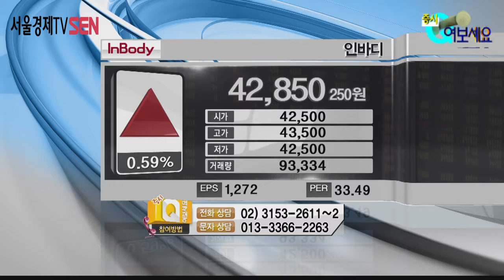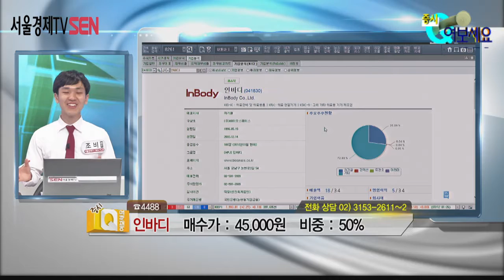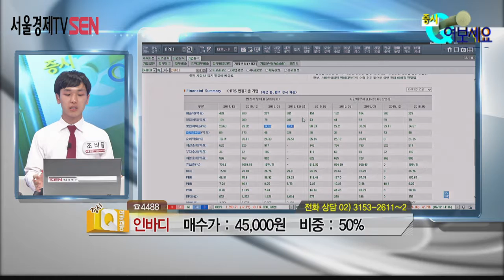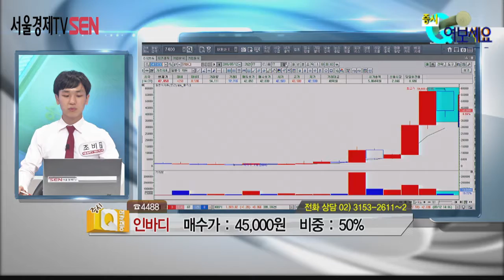증시Q여보세요 인바디 20160712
상담종목:인바디
상담자:SEN plus 조비 멘토